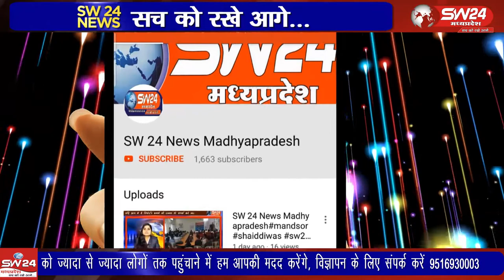ujjain- उज्जैन जिले के बड़नगर शहर में निवास करने वाले शहर वासियों ने प्राइवेट स्कूल में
उज्जैन जिले के बड़नगर शहर में निवास करने वाले शहर वासियों ने प्राइवेट स्कूल में छात्रा के साथ की गई थी छेड़छाड़ के मामले को लेकर स्कूल के शिक्षक पर सख्त कार्रवाई की मांग को लेकर ज्ञापन सौंपा और नाराजगी जताई। उज्जैन से विरेन्द्र शर्मा की रिपोर्ट